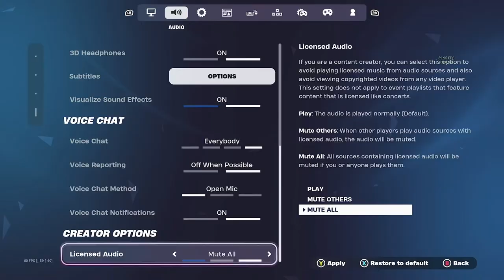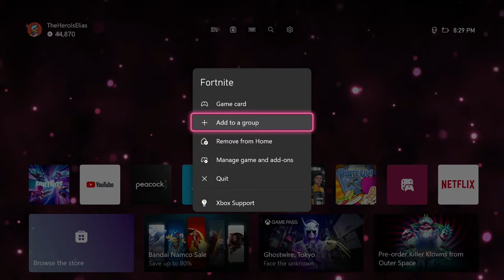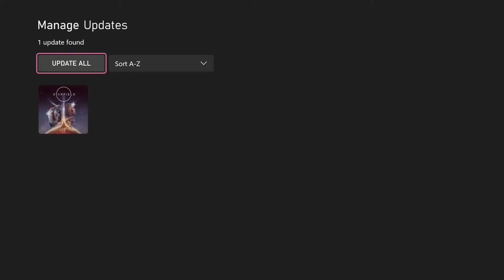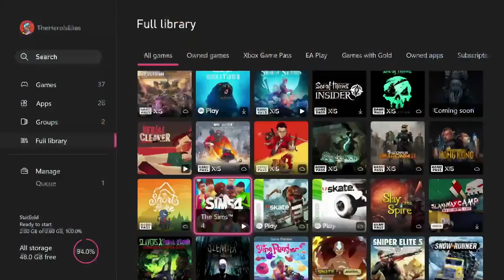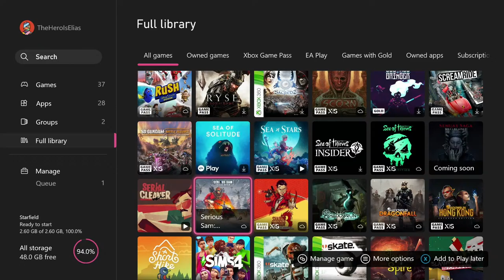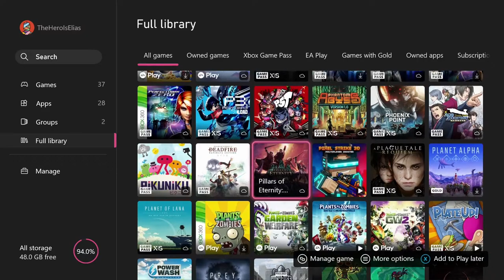LEGO Fortnite - Castle Builds + New Vehicles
Hewo, I a cat. Meow.